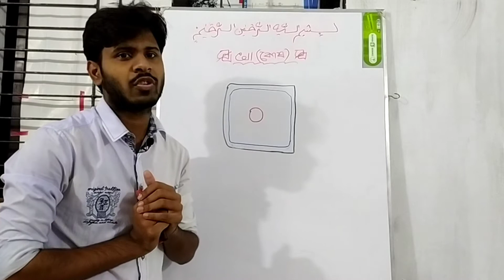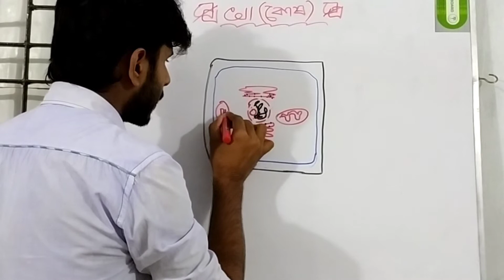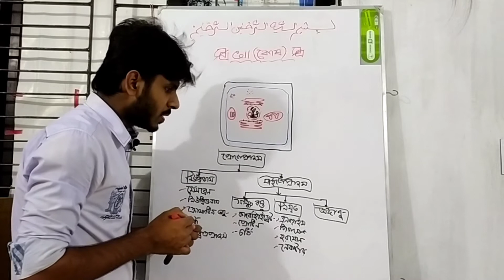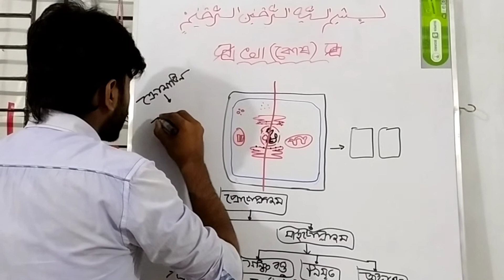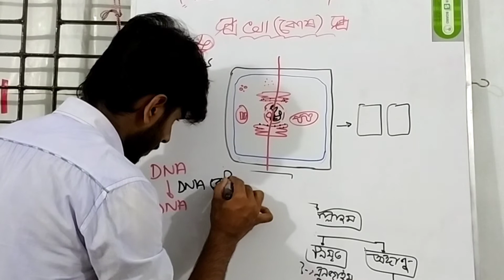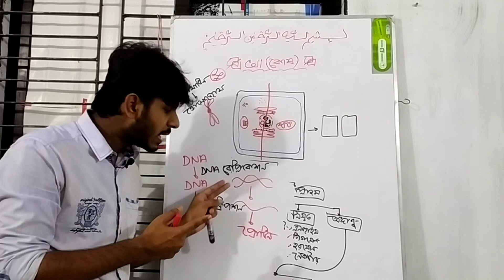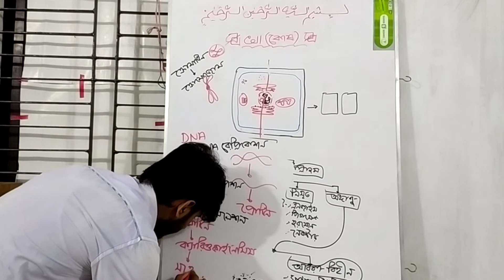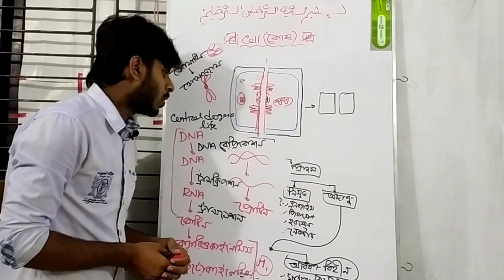কোষ ব্যাসিক।(কোষ ও গঠন পার্ট-১)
কোষ কেন বিভাজিত হয়,DNA রেপ্লিকেশন,ট্রান্সক্রিপশন,ট্রান্সলেশন কেন হয়।সবগুলো নিয়ে ব্যাসিক আলোচনা করা হয়েছে ভিডিওটি তে।